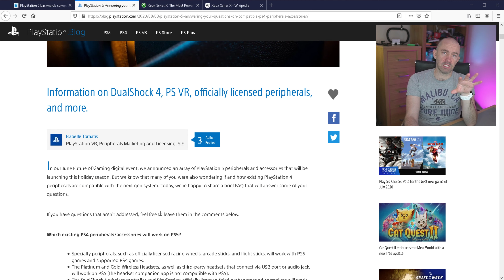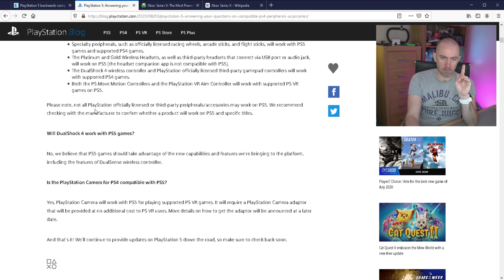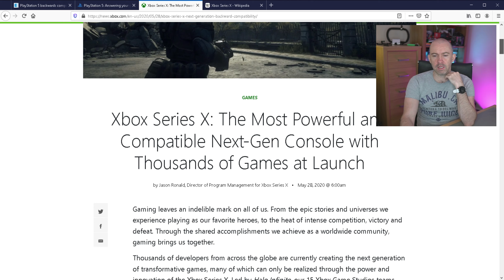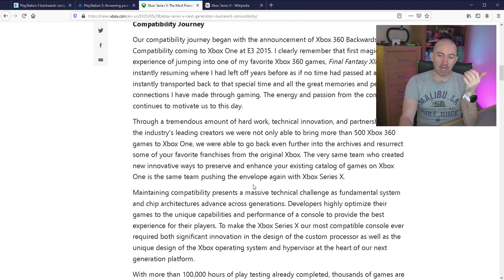Playstation 5 & Xbox Series X Backwards Compatibility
I discuss the level of  that Sony and Microsoft are offering in the Playstation 5 and Xbox Series X.

Referenced:

PlayStation 5 backwards compatible with "almost all" top PS4 games at launch

Xbox Series X: The Most Powerful and Compatible Next-Gen Console with Thousands of Games at Launch